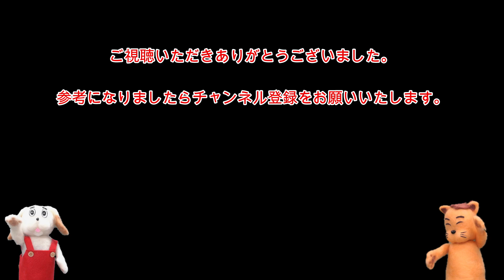初心者のための水彩画講座51 『竹林の小径』を描く。watercolortutorial watercolor painting lessons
チャッピーと始める水彩画講座51

 初心者の方からベテランまで、他では聞けない実践的な水彩画のテクニックを丁寧解説！
 今回は涼しげな伊豆・修善寺にある『竹林の小径』を描きました。

今回の下絵もこちらのサイトから入手できます↓
【下絵工房カルトーネ】
プリント版：
 ダウンロード版：
  この他にも初心者向けの簡単なものからベテランまで楽しめる下絵が100種類以上もあります！是非水彩画の練習にお役立てください！
【動画内で使用している画材はこちらです】
・絵具　 ウィンザー&ニュートン・プロフェッショナル・ウォーターカラー
ホルベイン・アーティストウォーターカラー
・水彩紙ーファブリアーノ・エキストラホワイト4号
・筆 ホルベイン　ブラックリセーブルSQシリーズ
ナムラ　彩色筆
PCセーブル
書道用筆　東都一品
ヴァンゴッホデザイン筆
ラファエル　コリンスキー筆
【美術ブログ】
美術の歴史や巨匠や名画解説、絵の描き方まで幅広い美術専門ブログです。
【これまでの水彩画講座】